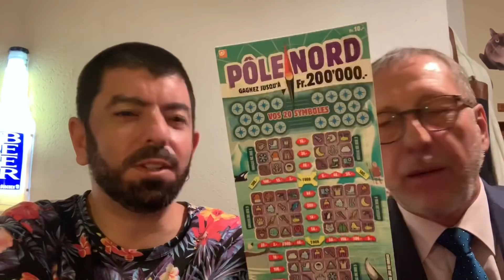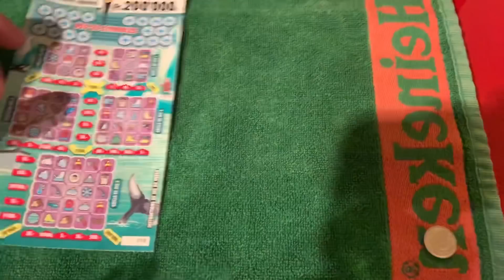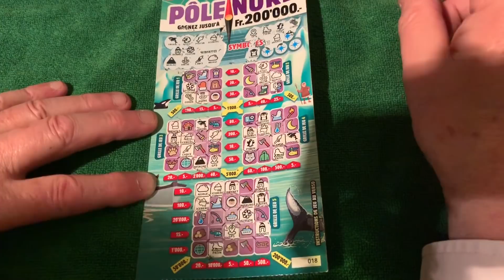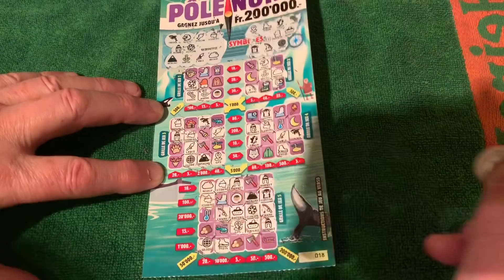Calendrier de l’avent jour 24 c’est Noël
Allons-nous faire un fulls 0 ou un gain